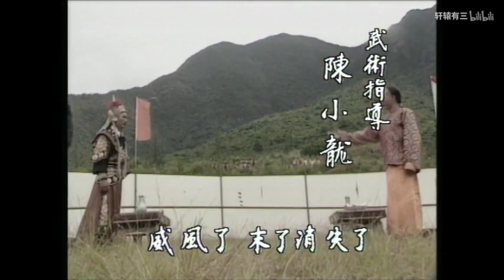[Soundtrack] The Rise and Fall of Qing Dynasty (1987-1992) - The Thirteen Manchu Qing Dynasties 1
Album: The Rise and Fall of Qing Dynasty OST
Track 01: The Thirteen Manchu Qing Dynasties 1 - Nurhaci, Hong Taiji, Shunzhi, Kangxi
Chinese name: 滿清十三皇朝 I 努爾哈赤, 皇太極, 順治, 康熙
Vietnamese name: Mười ba đời vua triều Thanh - Nỗ Nhĩ Cáp Xích, Hoàng Thái Cực, Thuận Trị, Khang Hi
Language: Cantonese
Lyrics: 盧國沾
Singer: Chiu San 趙山 (Triệu Sơn)
Release date: 1987
MV: Part 2 - Hong Taiji - 皇太極 - Hoàng Thái Cực

Ba thế kỉ, nối tiếp nhau mười ba triều đại
Ai biết đâu, sướng vui mà cũng có hận thù
Chuyện cũ rồi, dù khiến ai quan tâm tìm hiểu
Cũng thấy là, mọi chuyện đều có lúc thăng trầm
Trong lúc nghỉ, khi giở xem những trang sử sách
Sẽ hiện lên, cảnh huy hoàng gió cuốn mây trôi